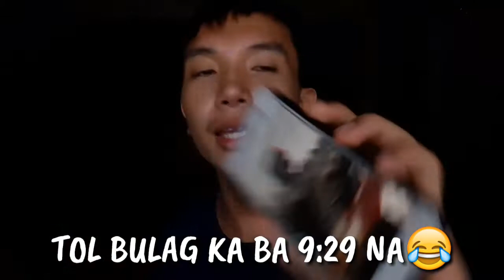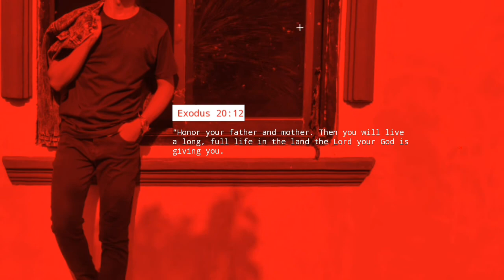100 LAYERS OF SILI CHALLENGE (🇻​🇱​🇴​🇬​ ​ 🇸​🇮​🇽)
Napaka Laugh Trip

Exodus 20:12
"Honor your father and mother. Then you will live a long, full life in the land the Lord your God is giving you.

I am fun of jamill vlogs, mark reyes vlogs, mica salamanca vlogs and jericho arceo vlogs😊

WHATEVER THE THINGS WILL HAPPEN. WE CAN.
Not for Fame. Just a life Video Diary.